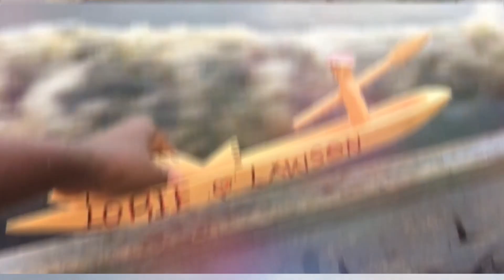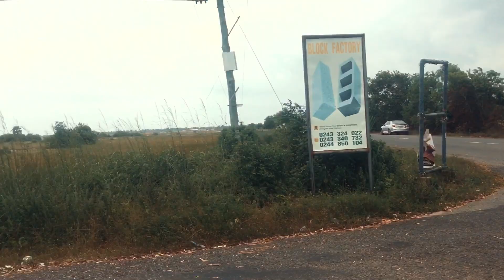GHANA VLOG : ROADTRIP TO THE VOLTA REGION, Stuck in the middle of the RIVER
Heya, it’s been a minute.

Hope everyone is staying safe out there,
Today I’m taking you guys on a Roadtrip to the Volta region, I’m showing you all the uncut shenanigans that happens when ladies hit the road to travel. Enjoy this video,thank you.